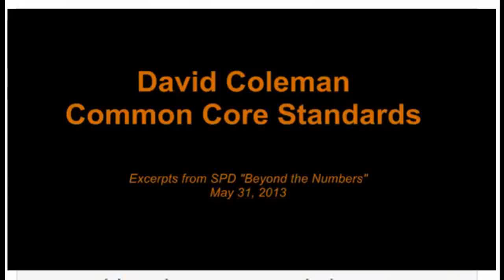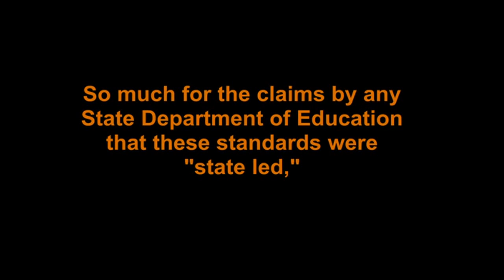David Coleman On the Common Core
David Coleman speaking to a group of data geeks on the development of the common core